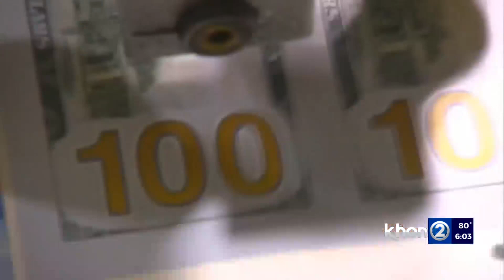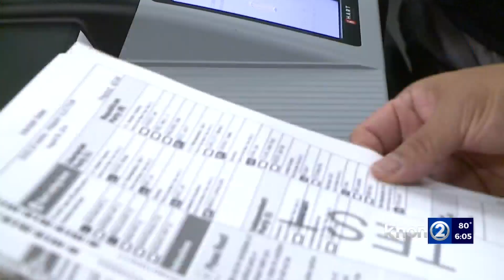Bill to prevent corruption stalls due to lack of funding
A bill that's been hailed a "game changer" in preventing public corruption and restoring trust in government has stalled because there's no funding for it. Watchdog groups question if there is truly a desire to clean up Hawaii politics.